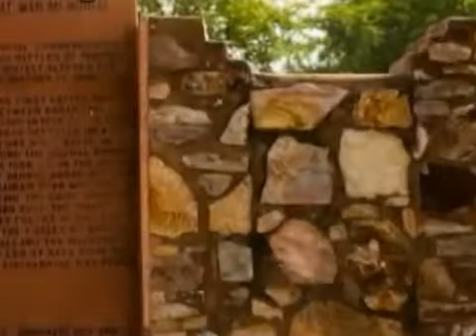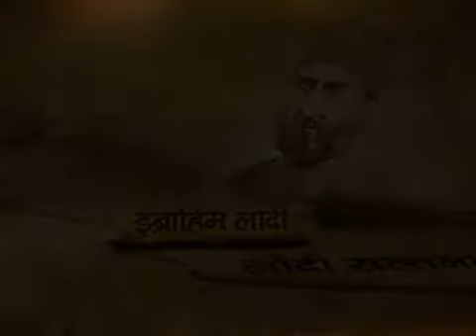First Battle of Panipat 1526, बाबर vs इब्राहिम लोदी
मध्यकालीन भारत का  इतिहास  || पूरी कहानी हिंदी मे ||   Medieval History of India

Source : ABP News

The First Battle of Panipat, on 21 April 1526, was fought between the invading forces of Babur and the Lodi dynasty. It took place in north India and marked the beginning of the Mughal Empire and the end of the Delhi Sultanate. This was one of the earliest battles involving gunpowder firearms and field artillery in the Indian subcontinent which were introduced by Mughals in this battle.
After losing Samarkand for the second time, Babur gave attention to conquer India as he reached the banks of the Chenab in 1519. Until 1524, his aim was to only expand his rule to Punjab, mainly to fulfil his ancestor Timur's legacy, since it used to be part of his empire.At that time, parts of north India were under the rule of Ibrahim Lodi of the Lodi dynasty, but the empire was crumbling and there were many defectors. He received invitations from Daulat Khan Lodi, Governor of Punjab and Ala-ud-Din, uncle of Ibrahim.He sent an ambassador to Ibrahim, asking him to get punished by him and he is rightful to the throne of the country, however, the ambassador was detained at Lahore and released months later.

Babur started for Lahore, Punjab, in 1524 but found that Daulat Khan Lodi had been driven out by forces sent by Ibrahim Lodi.When Babur arrived at Lahore, the Lodi army marched out and was routed. In response, Babur burned and punished the people of Lahore for two days, then marched to Dipalpur, placing Alam Khan, another rebel uncle of Lodi's, as governor. Alam Khan was quickly overthrown and fled to Kabul. In response, Babur supplied Alam Khan with troops who later joined up with Daulat Khan Lodi and together with about 30,000 troops, they besieged Ibrahim Lodi at Delhi. He defeated them and drove Alam's army off, and Babur realised Lodi would not allow him to occupy the Punjab.
Hearing of the size of Ibrahim's army, Babur secured his right flank against the city of Panipat, while digging a trench covered with tree branches to secure his left flanks. In the centre, he placed 700 carts tied together with ropes. Between every two carts, there were breastworks for his matchlock men. Babur also ensured there...

When Ibrahim's army arrived, he found the approach to Babur's army too narrow to attack. While Ibrahim redeployed his forces to allow for the narrower front, Babur quickly took advantage of the situation to flank (tulghuma) the Lodi army. Many of Ibrahim's troops were unable to get into action, and fled when the battle turned against them. Ibrahim Lodi was killed while trying to retreat and beheaded. 20,000 Lodi soldiers were killed in the battle.